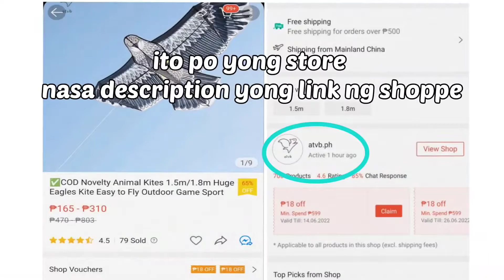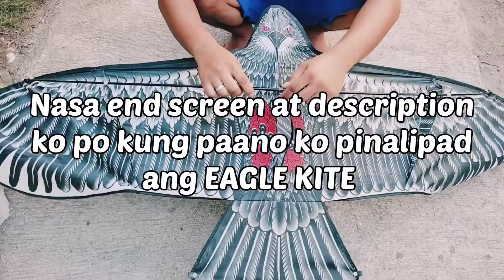EAGLE KITE inorder ko sa Shoppe | Sulit talaga for 300 pesos only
EAGLE KITE inorder ko sa Shoppe worth only 300 pesos, size niya ay 1.8 meters ang laki.. Sulit talaga at ang ganda promise...☺️